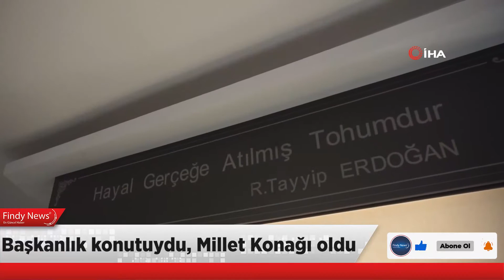Başkanlık konutuydu, Millet Konağı oldu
Erzurum'un Palandöken Belediye Başkanı MuhammetSunar, başkanlık konutunu MilletKonağı'na dönüştürerek, Palandökenlilerin hizmetine sundu.